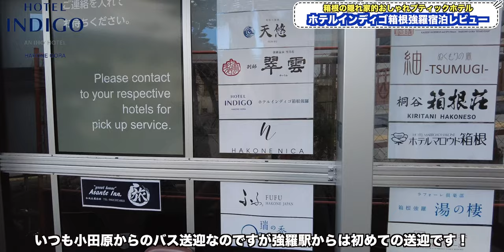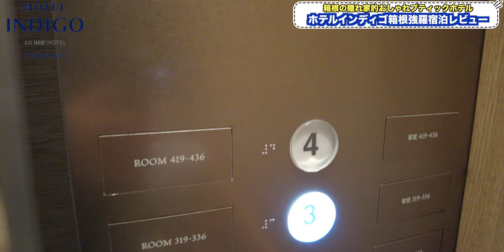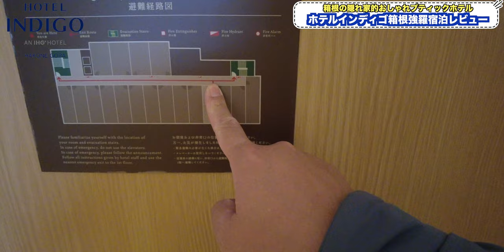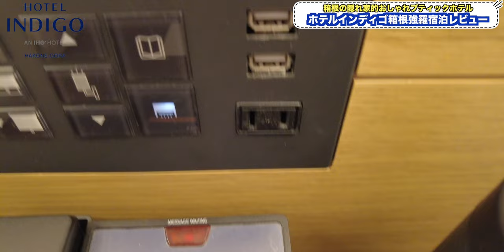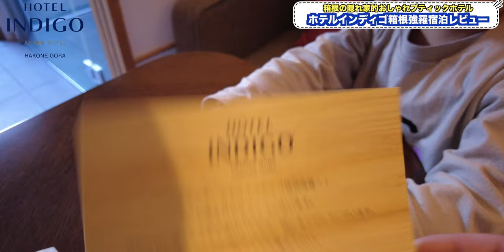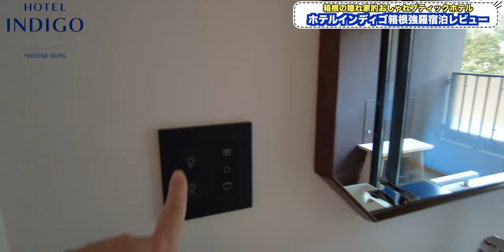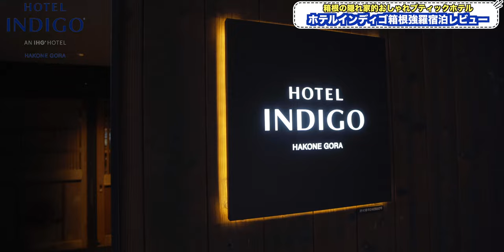IHG ホテルインディゴ箱根強羅に再訪してきました！やっぱりゆっくりできるおすすめのホテルでした！ 4K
久しぶりのホテルインディゴ箱根強羅さんにお邪魔しております。
ホテルインディゴ箱根強羅さんは、個人的にゆっくりできるおすすめのホテルのひとつです！

この動画で少しでもホテルインディゴ箱根強羅さんの魅力が少しでも伝われば幸いです！

【ホテルインディゴ箱根強羅 / HOTEL INDIGO HAKONE GORA】
〒250-0402
神奈川県足柄下郡箱根町木賀924-1
IHG・ANAコールセンター：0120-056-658
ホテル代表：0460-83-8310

00:00 オープニング
01:33 チェックイン
03:06 ルームツアー
11:13 Wi-Fi速度
11:34 ホテル詳細
12:39 interlude
13:29 プールへ
15:03 浴室温泉からの就寝
16:12 朝食
20:52 昼プール
22:29 総括
Accommodation reviews Hotel reviews Introduction Japan  IHG Kanagawa Onsen
【欲しいものリスト】

・OBS

（カメラ）
・SONY  α7c

・GoPro HERO9

（レンズ）
・SONY 16mm-35mm F2.8 GM

（マイク）
・RODE wireless Go

・SHURE KSM9

・SHURE KSM8

（ジンバル）
・Zhiyun Weebill S

・ATEM mini

（ミキサー）
・ZOOM LIVE TRAK L-8